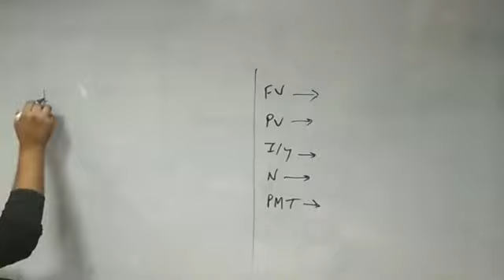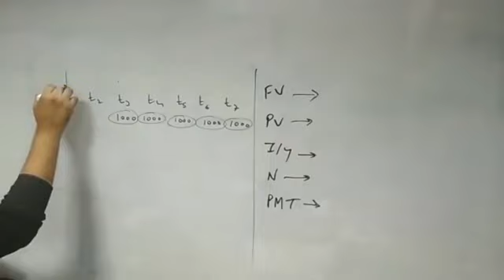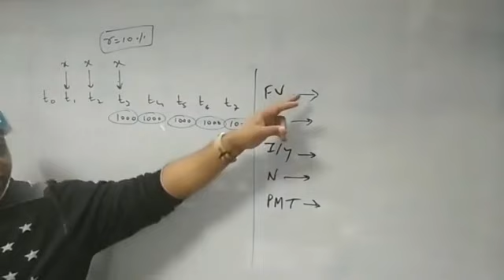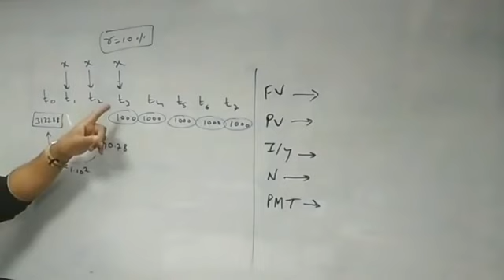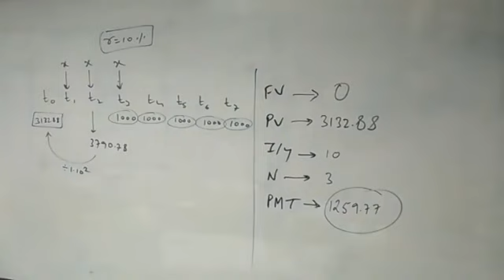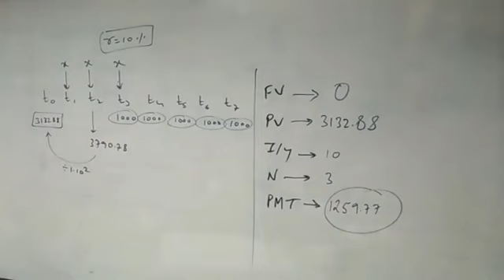CFA Level 1 - QA - Time Value of Money Example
This video explains how to solve complex time value of money problems which are covered in the level 1 of the CFA curriculum.

foresight school provides live online (as well as offline) coaching for all levels of the CFA program. for more videos.